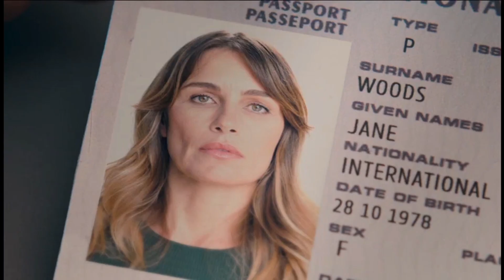La Guerra del Planeta de los Simios | El Viernes 10-05-2024 | En Cuatro.